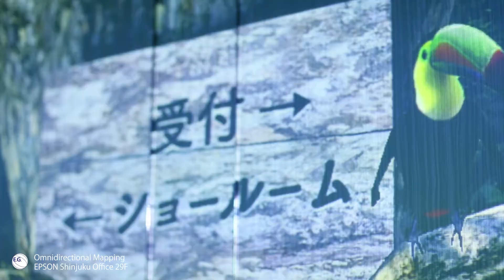[Immersive Experience] EPSON Shinjuku Office 29F / Omnidirectional Mapping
■日時
2017年9月26日(火)～

■演出場所
新宿ミライナタワー29F
エレベーターホール・ショールームエントランス

■概要
新宿ミライナタワー29F セイコーエプソン株式会社本店および
エプソン販売株式会社本社のエレベーターホール・ショールームエントランスに
360°のプロジェクションマッピングを常設で実施しています。

プロジェクターはエレベーターホールに17台、
ショールームエントランスに12台の計29台を使用し、壁
面・床・天井すべてでのプロジェクションマッピング演出を実現しました。

コンテンツは「EPSONのGlobe-EPSONが創ってきた地球、そして未来の地球-」を
テーマとした空間演出となっており、
・Nature / Water
・Art / Art Factory
・Contemporary / All Over The World
の3シーズンに分かれ、
「エプソンの歴史」「エプソンの高感度」「世界に通じるエプソン」を表現しています。

それぞれのコンテンツは順番にリリースしていますが、
すべてのリリース後には3種類それぞれの全く異なるコンテンツによって
同じ空間が全くの別世界に変わるところを体感していただけます。

今回公開した動画はパート1の「Nature / Water」となっており、
地球に育まれてきたエプソンとエプソンが生み出したコア技術によって
様々な独創的商品が生み出されているさまを表しています。

エレベーターホール・ショールームエントランスともにインタラクティブになっており、
エレベーターのボタンを押すと森の動物たちが動き出したり、
ショールームでは手をかざすとエプソンの商品が現れるなど、
遊び心を加えつつ、お客様をショールームに導く仕掛けを施しています。

〈General Producer〉
長崎 英樹【TAKENAKA/SYM-DIRECT】

〈Director〉
伊藤大輔【TAKENAKA】
日置修平【TAKENAKA】

〈Creative〉
大内清樹【TAKENAKA】
志満津勇馬【TAKENAKA】
Eallin Japan
ROBOT
Digital Commune

〈Sound〉
栃尾　恒樹【Presstone】
松田　哲也【Presstone】
堀川　晃弘

〈Planning image〉
AQUA

〈Planning〉
世良靖【SYM-DIRECT】

〈Assistant Producer〉
長田理香【SYM-DIRECT】

〈Production Manager〉
志満津勇馬【SYM-DIRECT】

〈Technical Producer〉
照喜名　弘暁【TAKENAKA】

〈Chief Technical/Planning〉
阪上守【TAKENAKA】

〈Mapping Technical〉
川田直樹【TAKENAKA】

〈Technical Assistant〉
堺谷まり絵【TAKENAKA】

〈Interactive〉
神大志【TAKENAKA】
佐藤覇輝【TAKENAKA】

〈Production Assistant〉
舛井奈緒【SYM-DIRECT】

〈Art Construction〉
磯江真吾【SHOEI】

SYMUNITY GROUP SNS Information　最新情報はこちら！